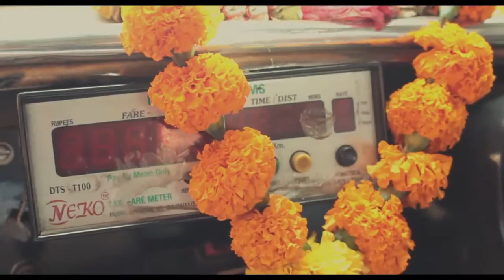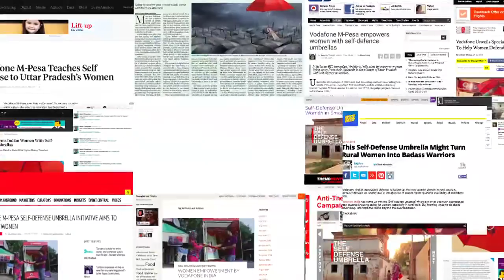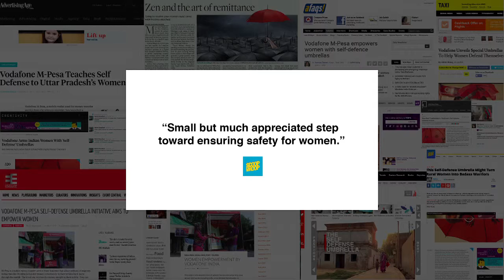Mpesa - The Self Defense Umbrella